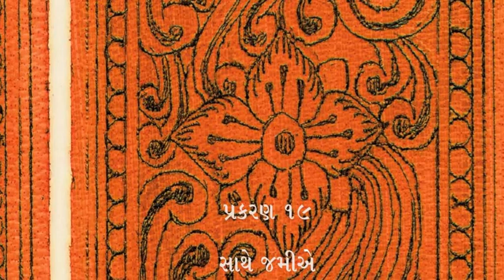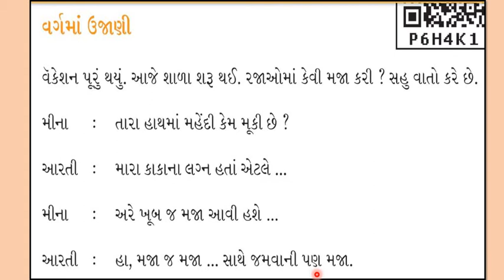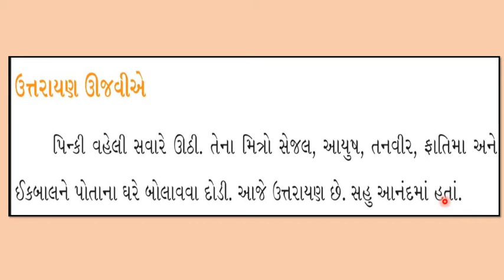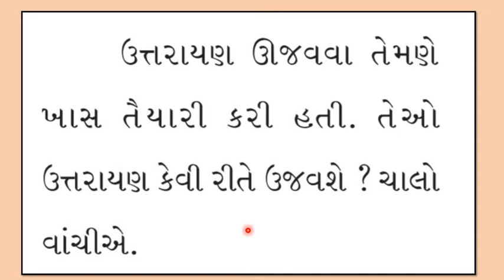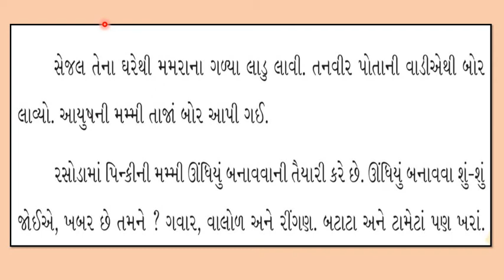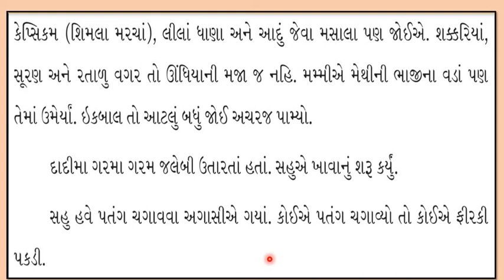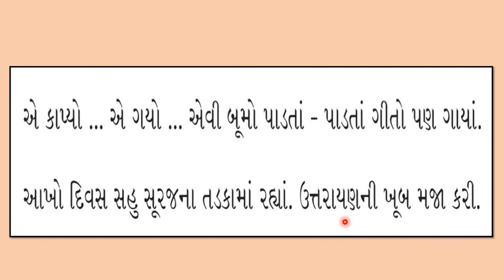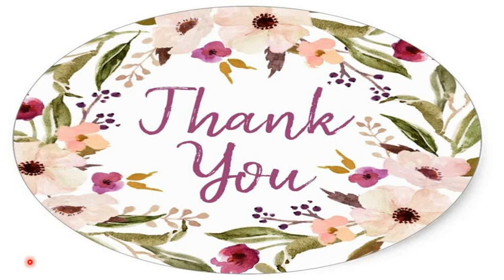Gujarati Medium - STD - 4 - ENVIRONMENT - CH - 19 - INTRODUCTION